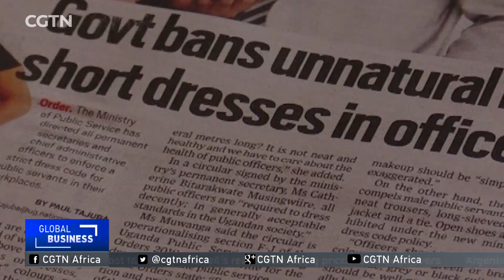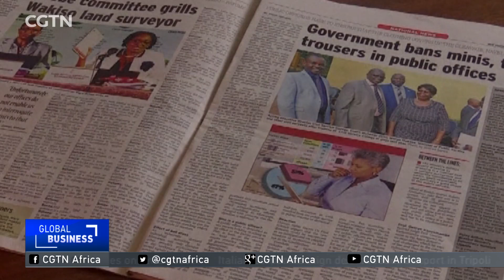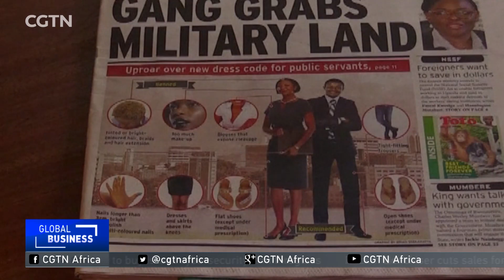Uganda bans short skirts, dyed hair, 3cm nails in the workplace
Uganda's Ministry of public service has issued a new set of rules on dress code in the workplace. According to the ministry heavy make-up, long nails are no longer acceptable at the office. The rules, which also include instructions on what men should wear to work, are bound to have many scrambling for a new image that many women in the country cannot afford. Hlonela Lupuwana has more.